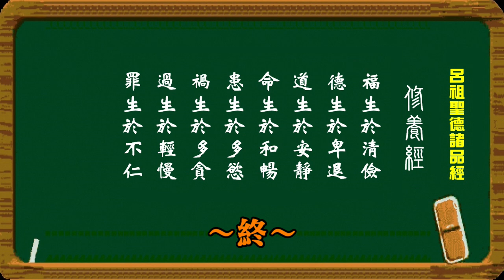【梅湘老師教室】 福生於清儉